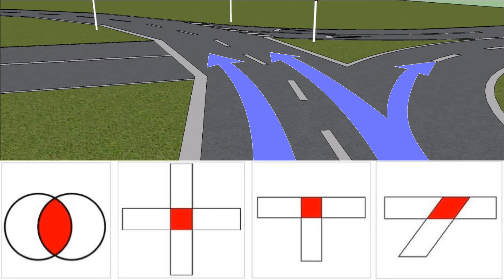Czy rondo to skrzyżowanie? NIE!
Rondo NIE JEST skrzyżowaniem!